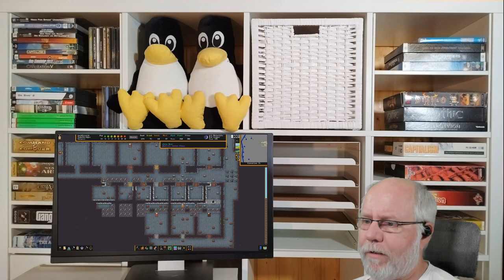Dwarf Fortress deutsch S2E021